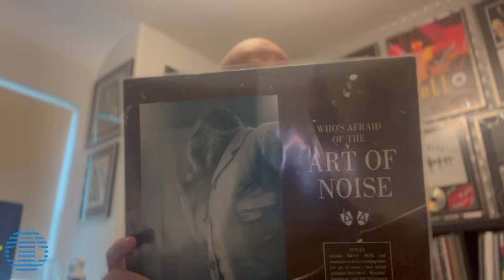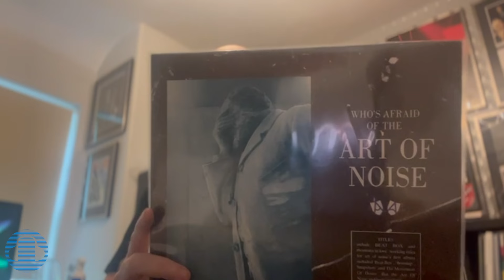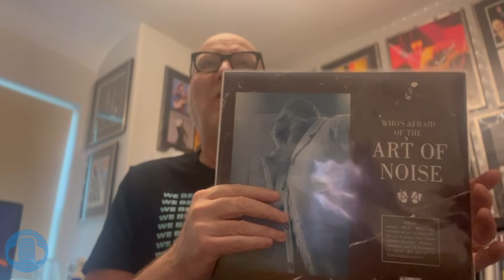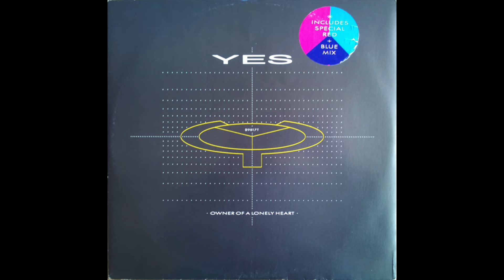WHO'S AFRAID OF THE ART OF NOISE: Album Review 40 years 80ssynth synthpop (ZTT)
The Electronic Cafe mini series celebrating classic albums turning 40 years old this year (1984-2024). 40th Anniversary of the CLASSIC 1980's ZTT ALBUM REVIEW and reappraisal. Trevor Horn, JJ Jeczalik, Gary Langan, Anne Dudley, Paul Morley.

THE ART OF NOISE - WHO'S AFRAID OF THE ART OF NOISE (released June 1984)

Art of Noise (also The Art of Noise) were a British avant-garde synth-pop group formed in early 1983 by engineer/producer Gary Langan and programmer J. J. Jeczalik, along with keyboardist/arranger Anne Dudley, producer Trevor Horn, and music journalist Paul Morley. The group had international Top 20 hits with its interpretations of "Kiss", featuring Tom Jones, and the instrumental "Peter Gunn", which won a 1986 Grammy Award.

THE ART OF NOISE:
Anne Dudley
J. J. Jeczalik
Gary Langan
Trevor Horn
Paul Morley

STUDIO ALBUMS:
Who's Afraid of the Art of Noise? (1984)
In Visible Silence (1986)
In No Sense? Nonsense! (1987)
Below the Waste (1989)
The Seduction of Claude Debussy (1999)

Discovering synthwave. New Synthpop releases. Discovering Synthpop. Synth music. New synth albums. Electronic synth albums. New UK Synthpop. Classic Synthpop. UK synthwave. Synthpop next generation. Classic Synthpop album. Synth Indie. Deep dive into Synthpop. Synthwave mix. Synthwave 80s. Synthwave songs. Synthpop songs. Synthwave music. SynthPop music. 80s Electronica